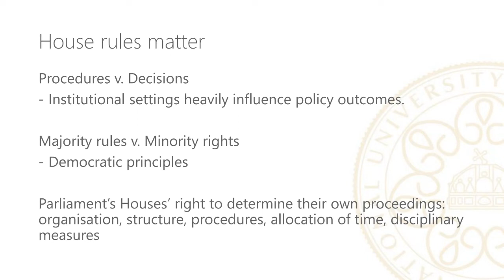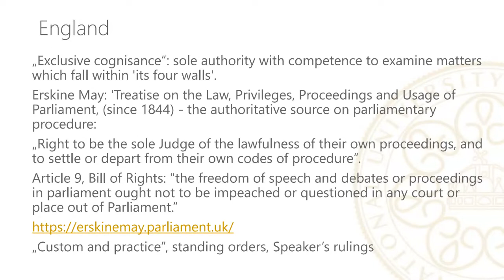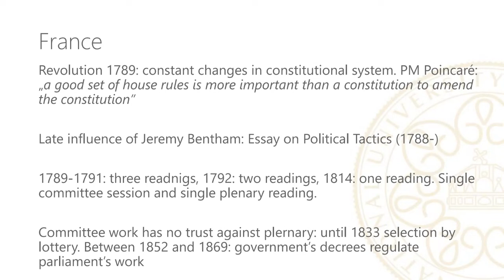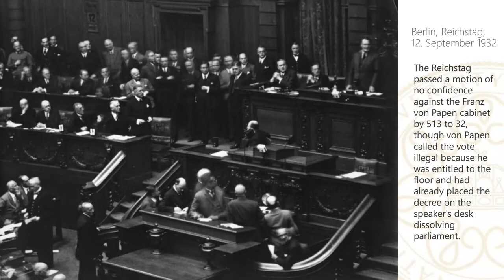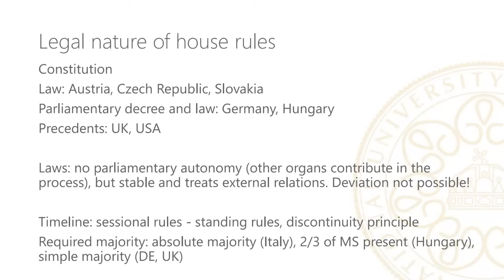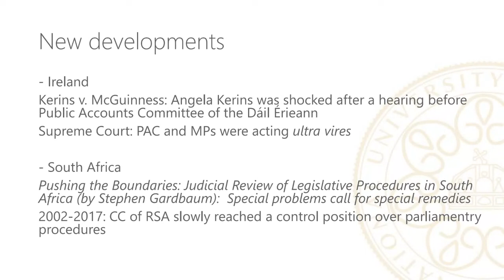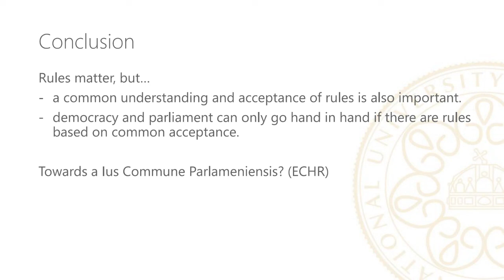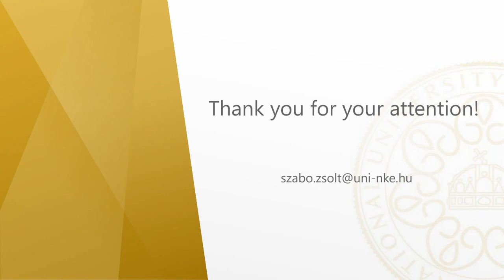"Legal sources and nature of parliamentary procedure" by Dr. Zsolt Szabó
Το Μεταπτυχιακό πρόγραμμα «Δίκαιο της Ευρωπαϊκής Ένωσης» φιλοξενεί, μέσω του προγράμματος Erasmus+, τον Δρα Zsolt Szabó, Ανώτερο Ερευνητή στο National University of Public Service και Αναπληρωτή Καθηγητή στη Νομική Σχολή του Károli Gáspár University.

Η διάλεξη με θέμα «Legal sources and nature of parliamentary procedure» στις 27 Οκτωβρίου 2021 παρουσιάζει την ιστορική εξέλιξη των νομοθετικών διαδικασιών, εστιάζοντας στις κοινοβουλευτικές διαδικασίες. Ο ομιλητής εξετάζει το βρετανικό, το γερμανικό και το αμερικανικό μοντέλο κοινοβουλευτικής δράσης με αναφορές στις αντίστοιχες ουγγρικές πρακτικές και παρουσιάζει τις σχέσεις μεταξύ κοινοβουλίων και δικαστηρίων και τα ένδικα μέσα κατά παράβασης των διαδικαστικών κανόνων.
[ENGLISH]

The Postgraduate Programme in “European Union Law” of the Open University of Cyprus (OUC) hosted Dr. Zsolt Szabó, Senior Research Fellow at the National University of Public Service and Associate Professor at the Károli Gáspár University (Hungary), for a staff teaching programme in the context of the Erasmus+ Programme. The talk entitled “Legal sources and nature of parliamentary procedure” that was held on October 27, 2021  presents the historical development and the main sources of parliamentary procedures in general, especially the rules of the legislative procedure. It compares British, German and American elements, with reference to the Hungarian practice. The relations between parliaments and courts and legal remedies against breaches of procedural rules are also addressed.